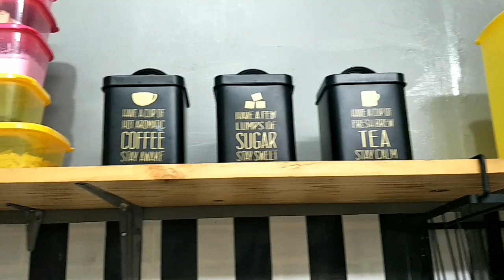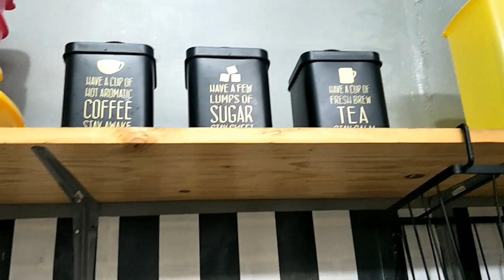Beresin Peralatan Dapur Baru | Cara Membuat Dapur Sempit Jadi Rapih dan Cantik 🏡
Hai Semua .

Assalamualaikum .
Selamat datang dichannel Youtube Keluarga Sederhana 🙏

Oiya ini adalah Channel Youtube Keluarga Yang Banyak Memberikan Informasi Seputar Kegiatan Sehari hari, Rutinitas, Tips dan Trik, Tutorial, Dekorasi Rumah dan Informasi Lainnya.